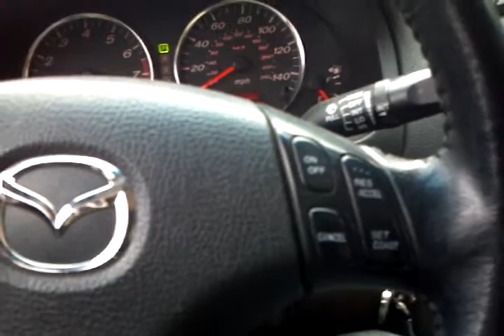Mmag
Burp city